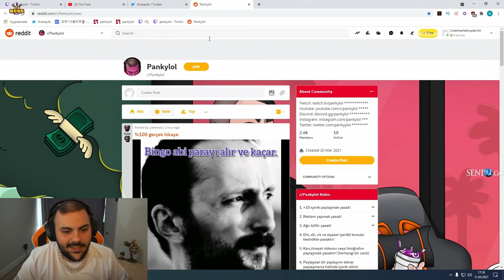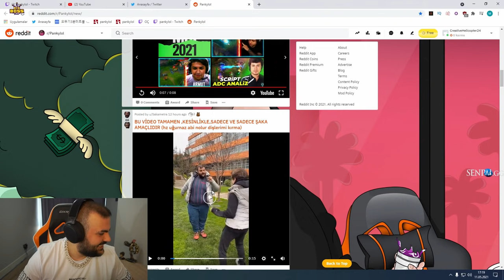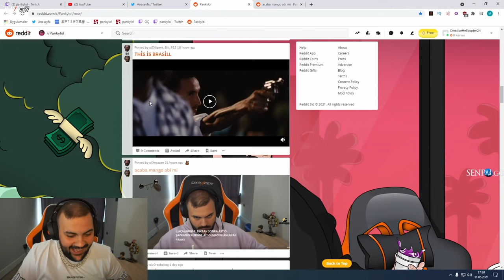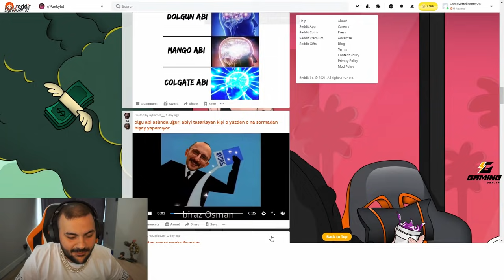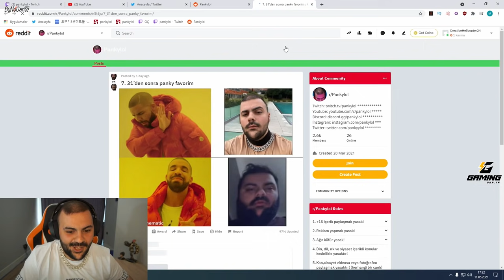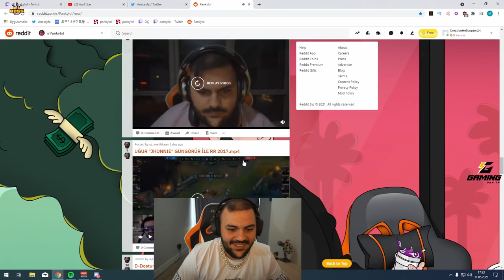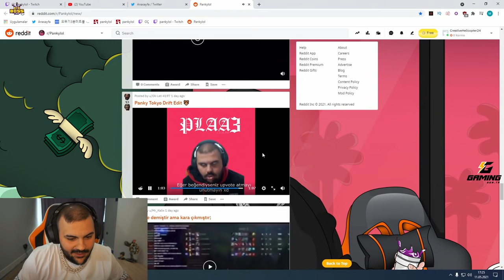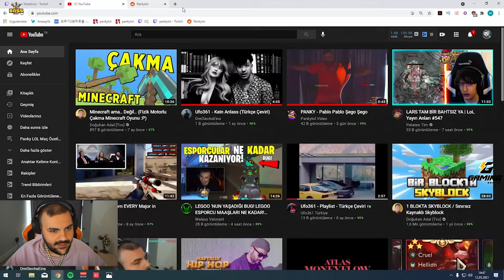PANKY REDDİT SAYFASINA BAKIYOR #19